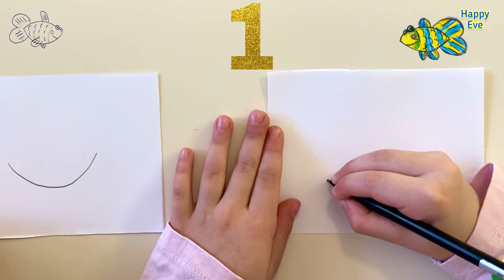Як намалювати рибку легко? Єва вчиться малювати 16| Рисуем рыбку| DIY How to draw a fish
Єва вчиться малювати рибку - виходить дуже просто та гарно як намалювати рибу

Ева учится рисовать рыбу – получается очень просто и красиво. как нарисовать рыбку

Eva is learning to draw a fish - it turns out very simply and beautifully.